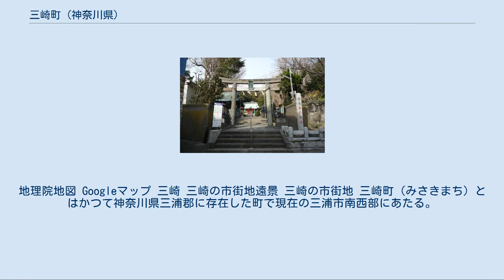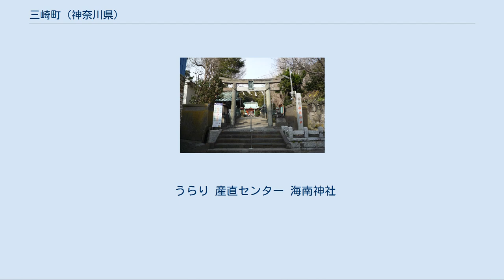三崎町 (神奈川県)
神奈川県の市町村_(廃止)
地理院地図 Googleマップ 三崎 三崎の市街地遠景 三崎の市街地 三崎町（みさきまち）とはかつて神奈川県三浦郡に存在した町で現在の三浦市南西部にあたる。
かつての三崎町の範囲がそのまま三崎町として地域名になっている。
ここでは現在の三崎町についても解説する。
 三浦半島の最西南端に位置し港を挟み城ヶ島と向かい合う。
一帯は丘陵に谷戸が食い込む複雑な地形である。
 古くから栄える下町地区は陸地に食い込む運河のような北条湾（ほうじょうわん）により2つに分けられる。
西部側の三崎町は三浦市の中心市街地であり、市役所等公共施設や商店、観光施設が集中している。
西部や港の周りには水産加工工場や市場などの港湾施設が多く集まる。
北条湾の東部に位置する晴海町地区には住宅地が造成されているが沿岸部は工場地区である。
内陸部の地域（栄町、東岡、諏訪町、天神町、城山町など）も住宅地だが、北部に行くにつれて田畑や山林が多くなる。
 古くから風光明美な地として知られ、源頼朝が城ヶ島と三崎の宝蔵山に桜を植樹して宴会を催したこともある。
 平安後期から室町時代まで三浦党という武家の根拠地の一つであった。
三浦党は、鎌倉後期頃に水軍の基地として三崎城を築城した。
三浦氏滅亡後は新領主の後北条家が引き続き城を管理し、対岸の房総半島の戦国大名里見氏の備えとした。
北条氏滅亡後は徳川家の支配下に置かれる。
徳川家武将向井正綱が入り徳川氏の御手船衆(徳川水軍)の本拠が置かれた。
明治以後は遠洋漁業の拠点として栄えた。
三崎のマグロ漁は1960年代に最盛期を迎え、3軒の映画館、数多くの遊興施設、花街が賑わい、当時は「眠らない街」と呼ばれるほどであった。
その後、冷凍技術の発達で日本国外から安価なマグロが流入するようになると、三崎のマグロ漁は衰退していった。
 近年は、三崎漁港の水揚げ高が近年減少しているため、古い景観を残す街並みや自然、東京からのアクセスの良さなどの長所を活かし気軽に訪れられる観光地として町おこしを進めている。
その結果、特産品のマグロを目玉とし様々な魅力を持つ観光地としても知られるようになった。
また古い街並みを生かしたフィルム・コミッション事業も盛んである。
三浦を舞台にした映画、ドラマ、ゲーム作品を紹介するNPO法人が経営するギャラリーも開所している。
2015年（平成27年）の三崎魚市場の取扱総量は21,892t（うち遠洋漁業による取扱量は14,069t）であり、同年8月1日現在のみうら漁業協同組合の組合員数は916人（うち正組合員は352人）である。
 東京大学の付属機関である臨海実験所がある地でもある。
この臨海実験所は日本最初のものであり、そのため、海洋生物の研究が古くよりよく行われている。
海岸の生物の分布に三崎がよく上がっているのもこのためである。
この地の名のついたものにミサキコモチクラゲ・ミサキギボシムシなどがある。
 うらり 産直センター 海南神社